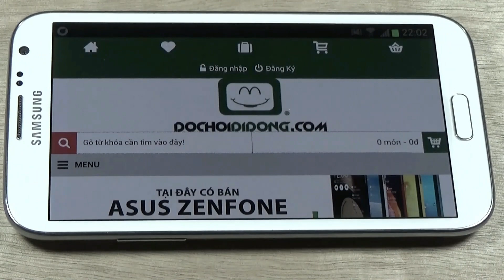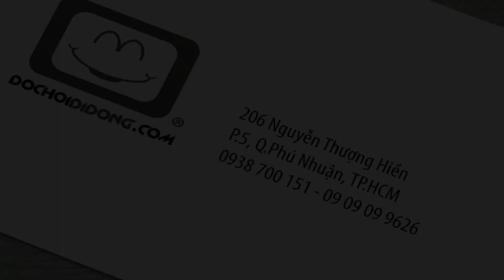Quạt cầm tay cổng USB mát cả mùa hè - Đồ Chơi Di Động .com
Quạt cầm tay cổng USB mát cả mùa hè
Giải tỏa nóng bức mùa hè vô cùng hiệu quả nha cả nhà, quạt cầm tay usb nhỏ gọn.

🏠 Địa chỉ: 206 Nguyễn Thượng Hiền, P.5, Phú Nhuận, TP.HCM